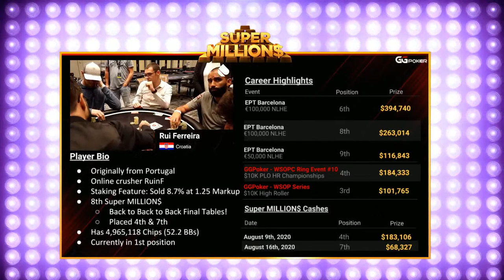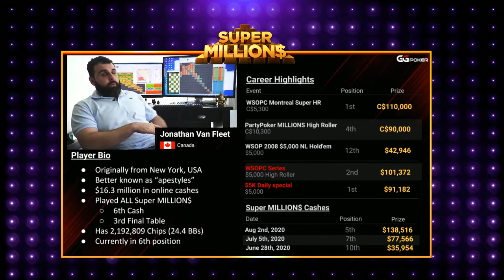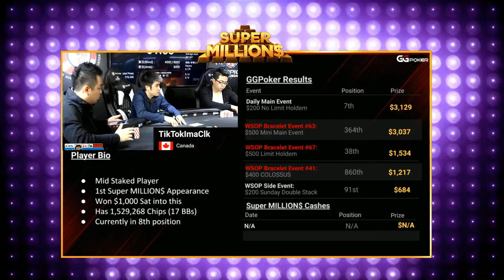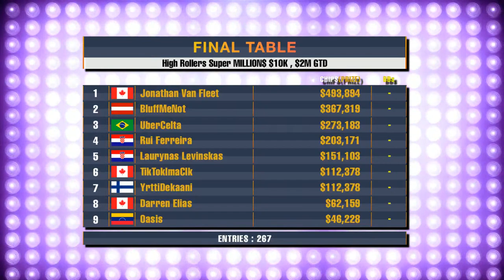Super MILLION$ Show |E11 $10K Buy-in, $2M GTD | Cards-up Final Table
▬ Social Links ▬